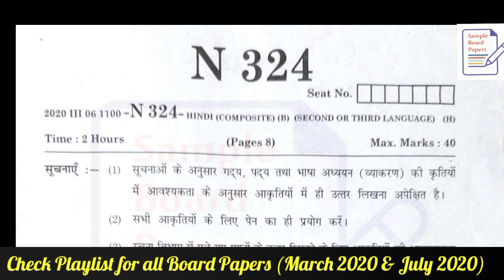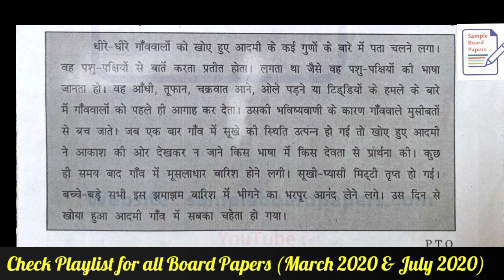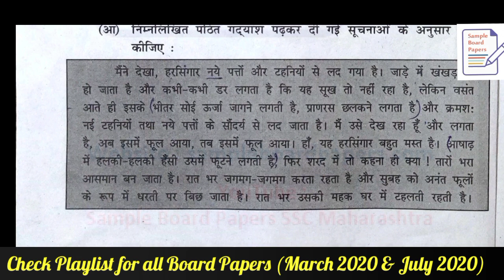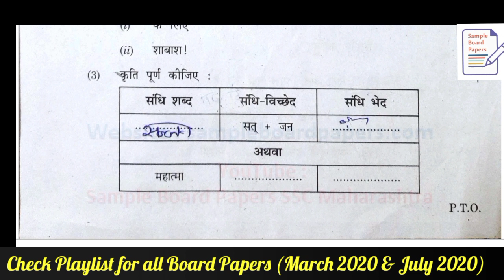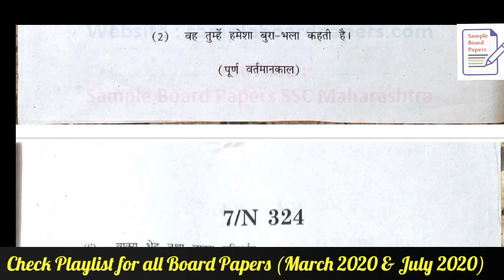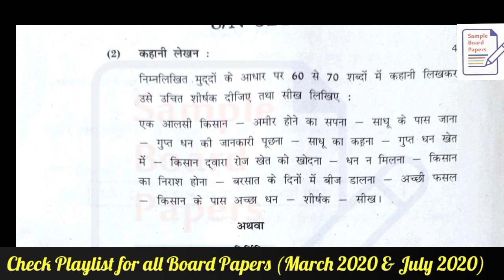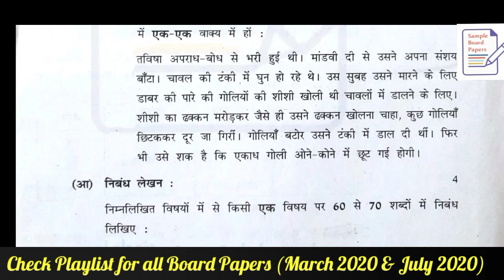Hindi | Lokvani | March 2020 | Reduced Syllabus | Class 10 | Sample Paper | SSC Board | 2021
Lokwani Hindi